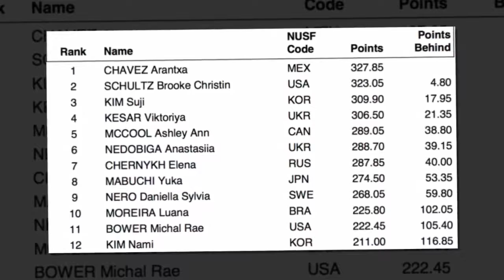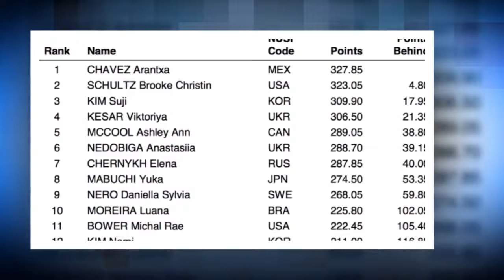Universiadi Taipei 2017 - Tuffi: Arantxa Chavez oro dai tre metri.HD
Dinsmore comanda la semifinale dalla piattaforma.